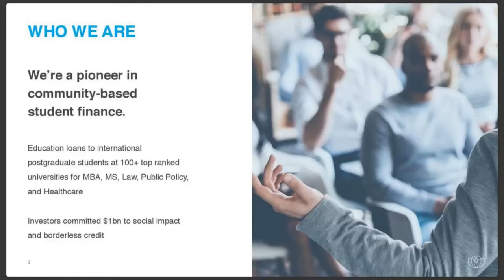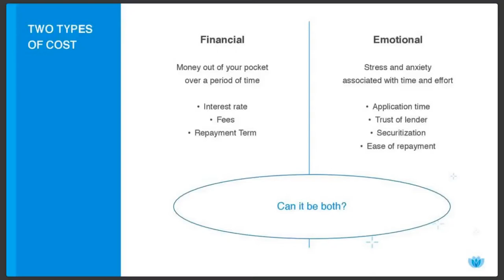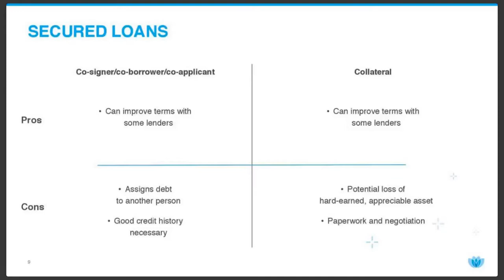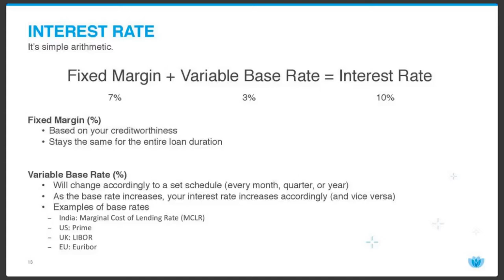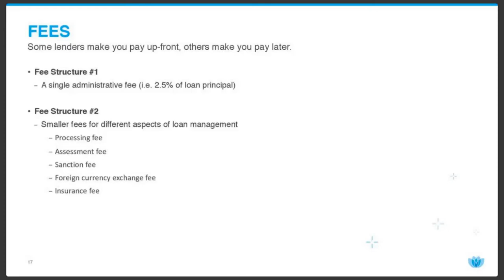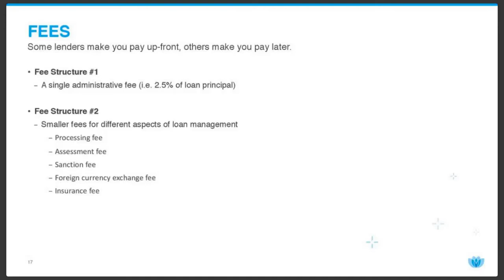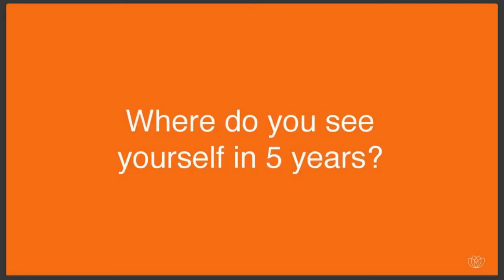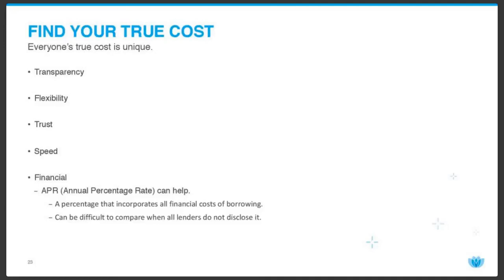Most Important factors to consider for EducationLoan - Interest rate & others | Prodigy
Rishabh Goel (Country Manager, India @ Prodigy Finance) explores the aspects of education loans beyond interest rate and derives what's the true cost of an education loan in this webinar. He also talks about secured and unsecured loans and discusses pros and cons of each.

Yocket can help you with getting secured and unsecured loans at lowest interest rates, in the fastest possible time and without any hassles.